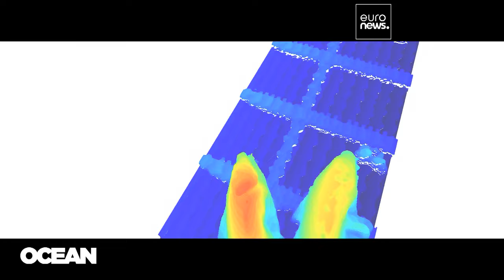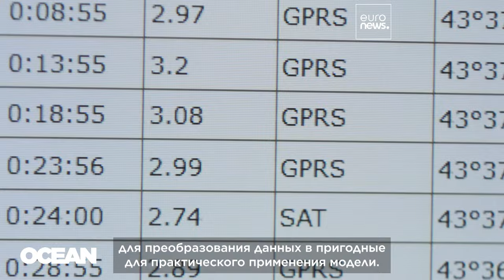Рыбнадзор в руках ИИ — решение проблемы морского браконьерства?…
Цифровые устройства могут подсчитывать уловы прямо на судах. Но согласятся ли рыболовы работать под неусыпным надзором искусственного интеллекта?